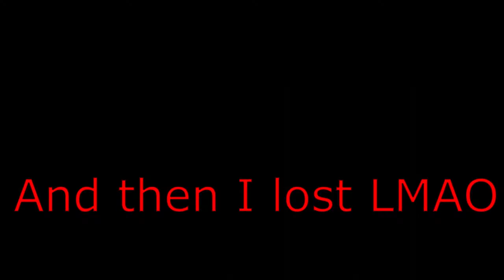DD2 - F509, Draken Keep, with CC defenses only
I think it was clear, on a few lanes, the MODs were definitely not as effective as the others. Combining with the fact that I lost the first wave, as well as many exciting moments with core hit, I think this is a good point, I should call it to an end.
However, altho I struggled a bit, I still think I can call it a win, u can indeed beat F509 with 3 C7 1/10 weapon MODs.